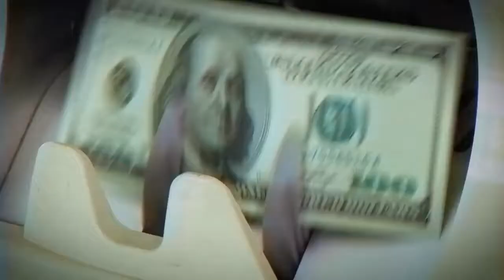Политическая реклама Д.Трампа. США. 2016